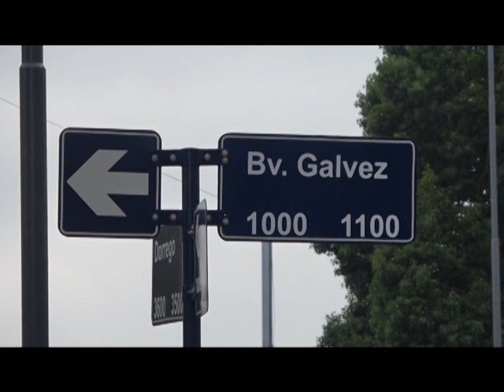CLIP DEL DIA - ATP 20 04 17